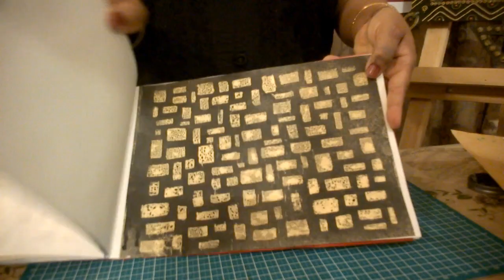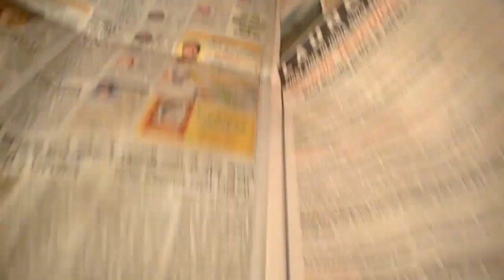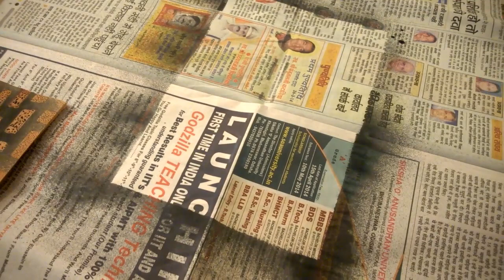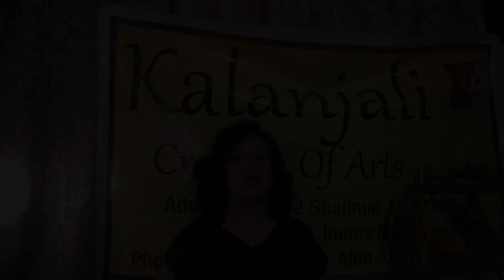Brick effect tutorial by kalanjali creation of arts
Kalanjali creation of art ( hemlata kumar )

brick effect texture
that you can use to  design pots , empty bottles ,project presentation

material required -
1. sheets
2. vaseline
3.Stencils
4. Acrylic Spray Colours
5. Cotton

video recorded and edited by A.K. studios